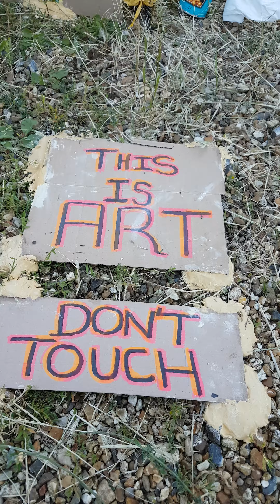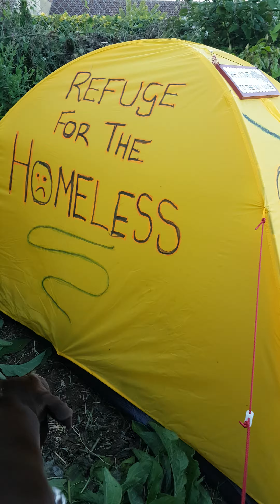TuckerGardner Lettings Great Shelford. How they Manage their Tennents after 16 Years.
Received a letter from TuckerGardner Lettings Great Shelford.
Stating that I had to leave on 19th August. With No Reason given.

I owe nothing. Not in Areas in Rent. Council Tax or Anything.

Thank You and Shame on You TuckerGardner Lettings, Great Shelford